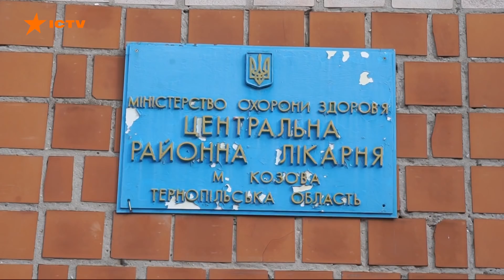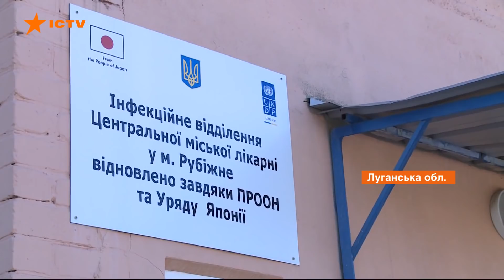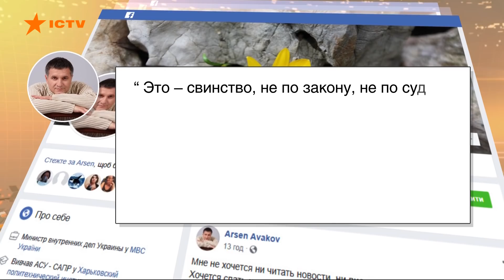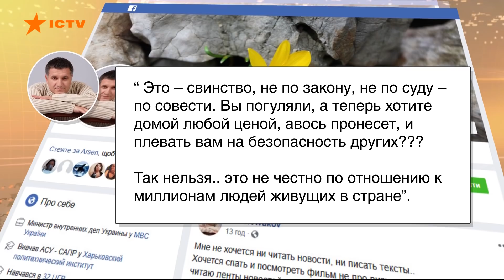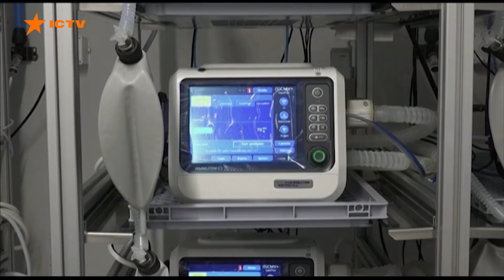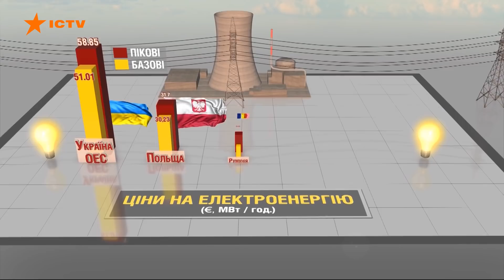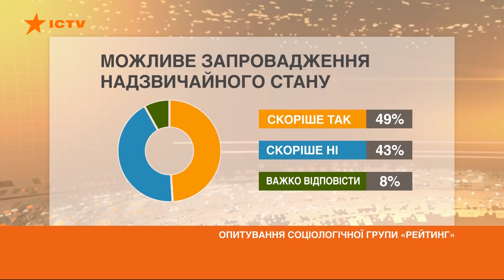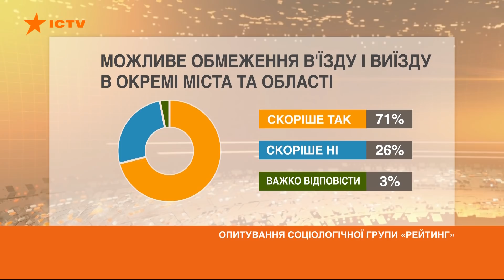Факты ICTV - Выпуск 21:10 (01.04.2020)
Факты ICTV – последние новости Украины и мира на 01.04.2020. В новом выпуске программы Факты ICTV смотрите: в Украине усиливают карантин; количество смертей от коронавируса стремительно увеличивается - в США, Испании, Франции и Великобритании - рекордные цифры; на Франковщине от коронавируса погибла роженица, у врачей из разных регионов массово выявляют болезнь - не хватает защитного снаряжения.